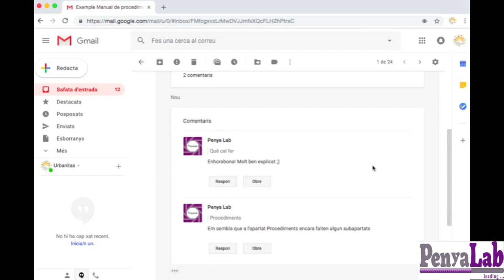Com contestar un comentari des del correu electrònic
Contestar un comentari d'un document de Drive des del correu electrònic de l'ordinador